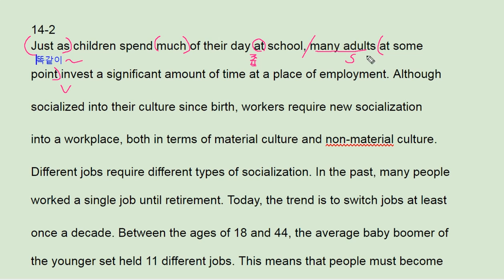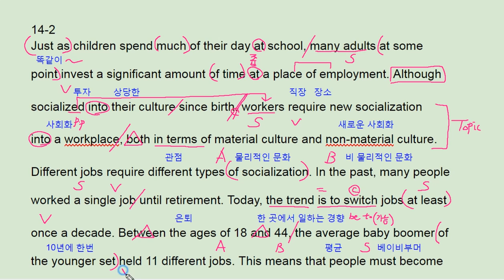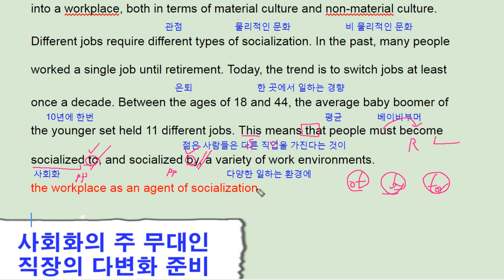리딩파워 속독속해 14강 2번 - 번개콩 workplace socialization diversion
고등부: 창원 신월고, 토월고, 사파고,  대암고, 남고, 경상고, 경일고, 중앙여고,
 중등부: 대방중, 사파중, 남산중, 토월중, 상남중
초등부: 남양초, 남산초